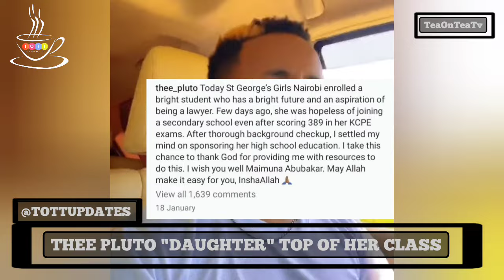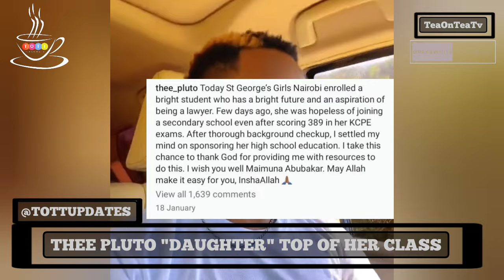UNBELIEVABLE😱🔥THEE PLUTO'S "DAUGHTER" TOPS IN HER CLASS AT ST. GEORGES HIGH SCHOOL